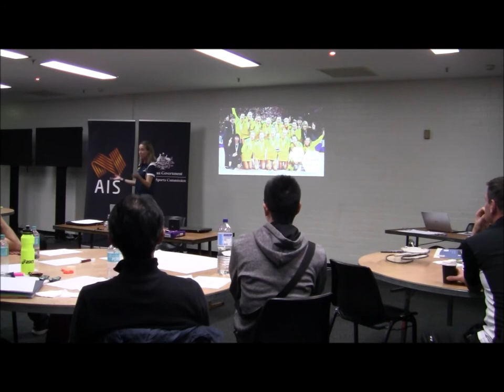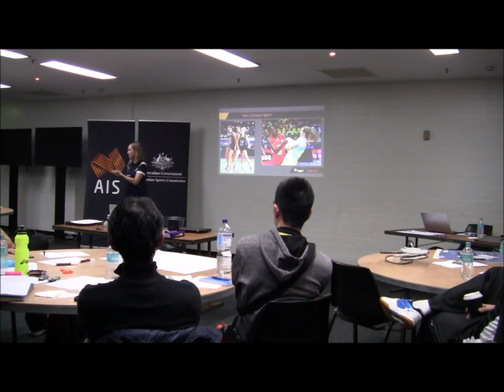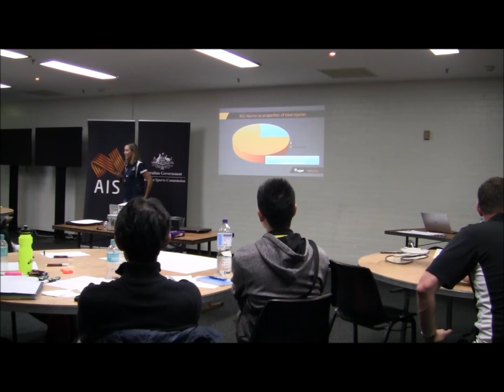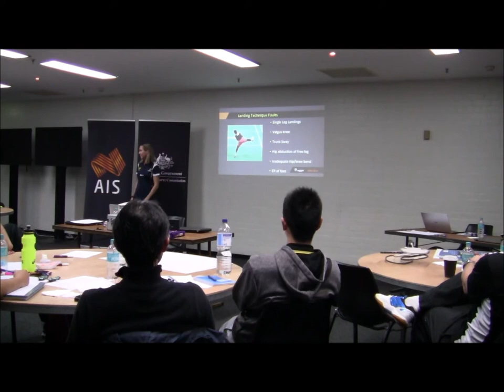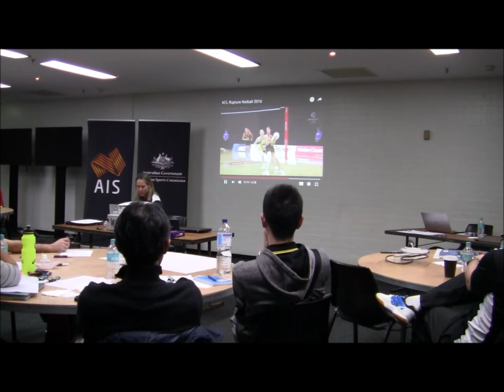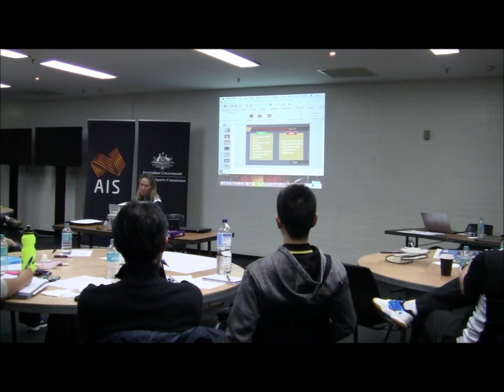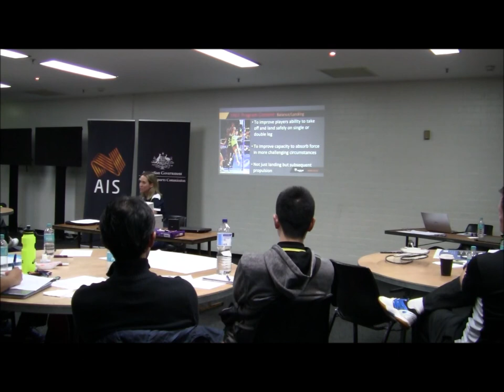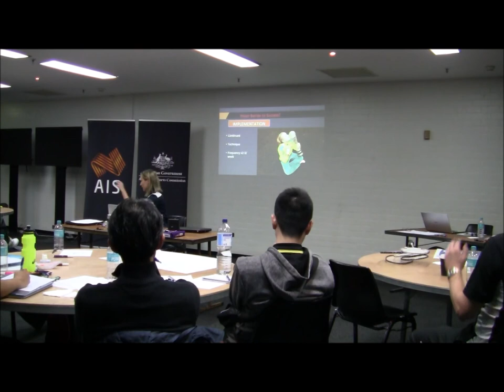2016 Badminton Australia Coaches Conference - Session 5 (Netball Australia Knee Program)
Presented by Alanna Antcliffe (Head Physiotherapist, Netball Australia)